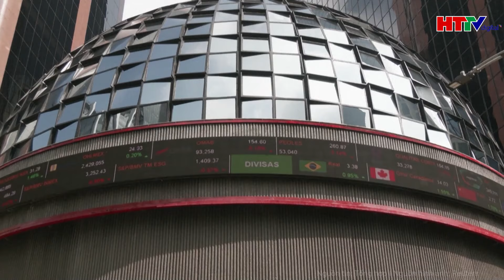Thế giới cập nhật: Bà Harris báo tin vui đầu tiên sau khi công bố “phó tướng”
Hà Tĩnh TV | Thời sự quốc tế: Bà Harris báo tin vui đầu tiên sau khi công bố “phó tướng”
Chiến dịch vận động tranh cử của Phó Tổng thống Mỹ Kamala Harris đã nhận được hơn 20 triệu USD ủng hộ trong chưa đầy một ngày kể từ khi thông báo chọn Thống đốc bang Minnesota Tim Walz làm “phó tướng”.